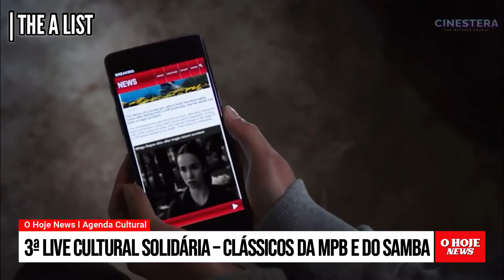Agenda Cultural 25/06/2021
O Hoje News l Agenda Cultural 25/06/2021

- Apresenta: Raquel Alves l Jornalista